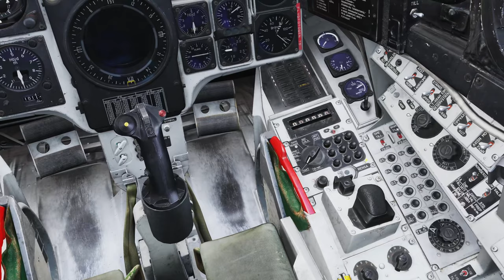DCS AJS 37 Viggen: Bombkapsel 90 Träning